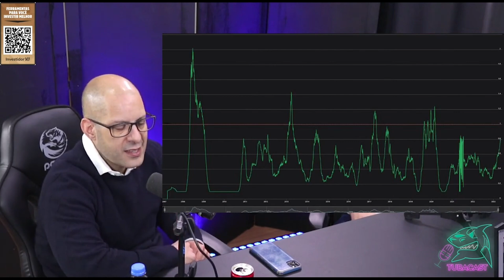ENTENDA DE UMA VEZ POR TODAS OPÇÕES NA BOLSA PARA GANHAR DINHEIRO por FERNANDO ROXO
ENTENDA DE UMA VEZ POR TODAS OPÇÕES NA BOLSA com FERNANDO ROXO